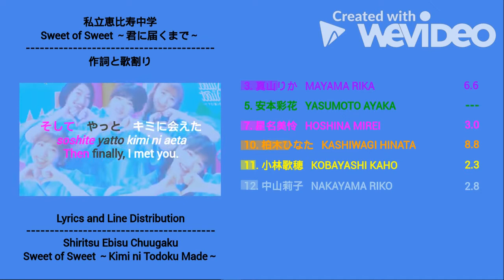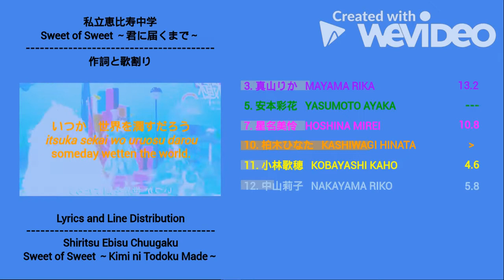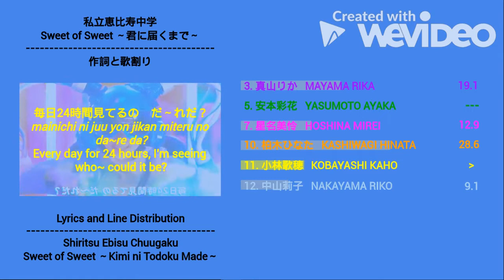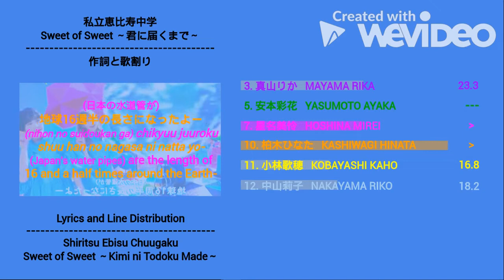私立恵比寿中学 (Shiritsu Ebisu Chuugaku)『Sweet of Sweet ～君に届くまで～』| Lyrics and Line Distribution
歌: Sweet of Sweet ～君に届くまで～
歌手: 私立恵比寿中学/エビ中

Song: Kimi ni Todoku Made~
Artist: Shiritsu Ebisu Chuugaku/Ebichu